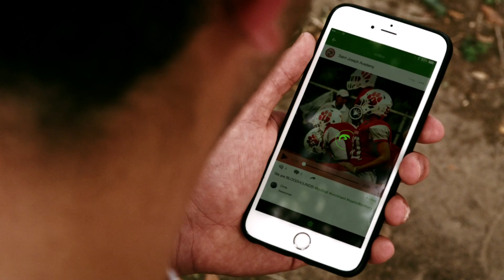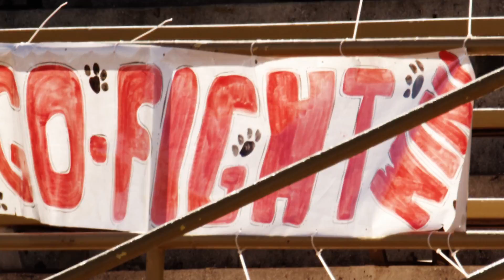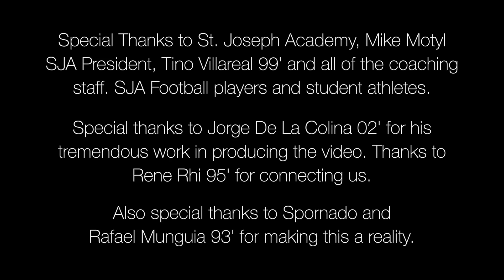Fighting Bloodhounds Promo Film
St. Joseph Academy in Brownsville, Texas, was the first in line to become an ambassador school for the mobile app, Spornado.
Discover what the app can do for you. Be seen, be discovered, be motivated, follow other athletes, share your sports life.